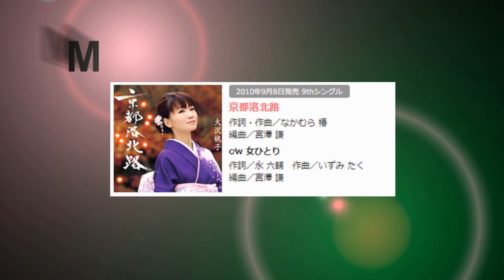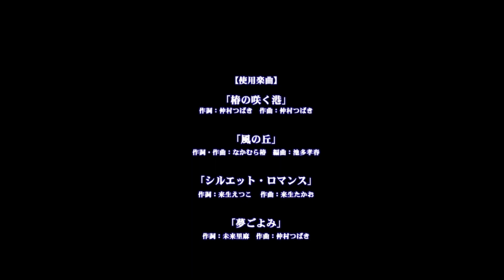大沢桃子新曲案内／『椿の咲く港』第２弾【Ah! Cha!! 版】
【Ah! Cha!! ／大沢桃子チャンネル】５月２３日朝８時より特番放送中！

☆5月1日~27日朝8:20『モーニング桃CHAN』集中放送！
2018年5月23日に発売の大沢桃子デビュー15周年記念曲『椿の咲く港』。ニューシングルについて大沢桃子自ら語るプロモーションです。
◇企画・制作協力
株式会社ビーエスプロダクション
株式会社徳間ジャパンコミュニケーションズ
◇制作
アートハートチャンネル